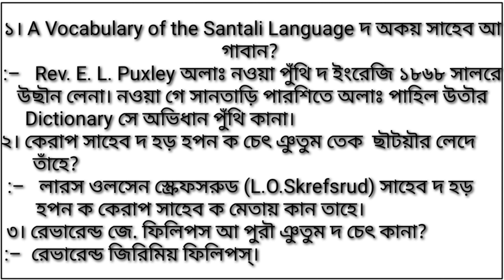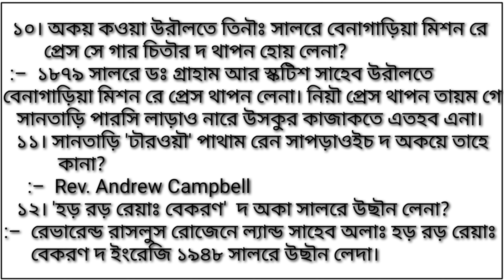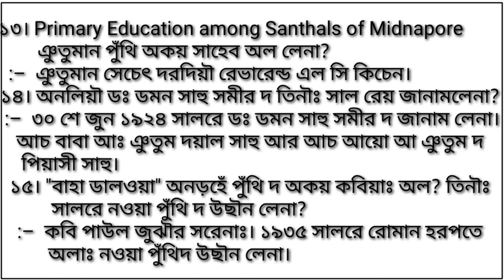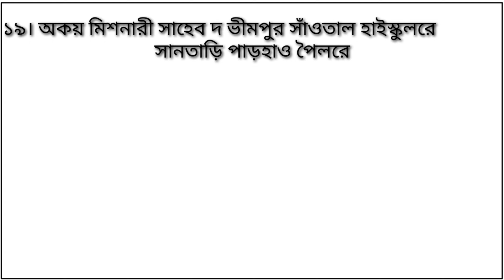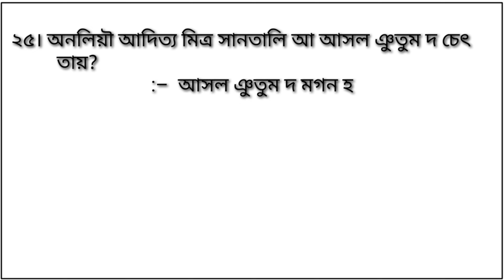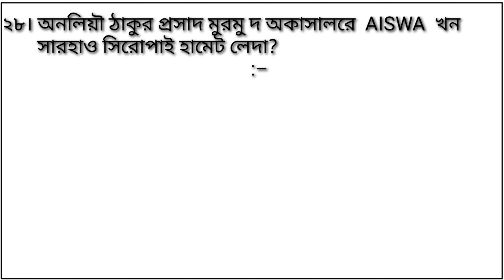Santali short question and answer ᱥᱟᱱᱛᱟᱲᱤ ᱠᱩᱠᱞᱤ ᱟᱨ ᱛᱮᱞᱟ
Santali Short question and answer
ᱥᱟᱱᱛᱟᱲᱤ ᱠᱩᱠᱞᱤ ᱟᱨ ᱛᱮᱞᱟ

Santali Study02